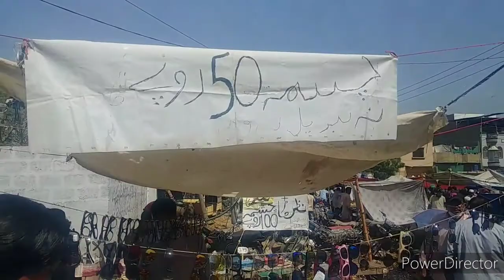Sab Se Sasta Chor Bazar | Imported Items Available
Karachi UP Mor Sunday Bazar- Karachi UP Mor Itwar Bazar. Yahan Aap Ko Nayi Aur Purani Cheezen Milen Aasaani Sey Yeh Bahot He Behtreen Market Hai Yahan Aap Ko Har Wo Cheez Sasti Milti Jo Dusrey Bazaaron Mein Jis Ki Keemat Ziyada Ho Gi Yahan Par Ghar Ka Tamam Samaan Electrician Ka Samaan Plumber Ka Samaan Play Land Aur Jo Bhi Zaroori Samaan Hai Wo Aap Ko Yahan Aasani Say Mil Sakta Hai Dosto Comments Kar K Yeh Zaroor Batayiega K Aap Ko Humari Yeh Video Video Kaisee Lagi Ta K Hum Aap K Liye Mazeed Iss Tarha Ki Informative Videos Banatey Rahein Agar Aap Ko Video Achi Lagi Hai To Video Ko Like Karein Jo Dost Humare Channel Par Naye Hain To Wo Channel Ko Subscribe Kar Lien Aur Bell Icon Par Clik Kar K Notification Ko On Kar Lein Ta K Aap Ko Humari Har Nayi Aaney Wali Video Ka Notification Bar'Waqt Mil Sakkey Dosto Aap Say Phir Mulaqaat Ho Gi Kisee Aur Video Mein Tab Tak K Liye. Allah_Nigehbaan.